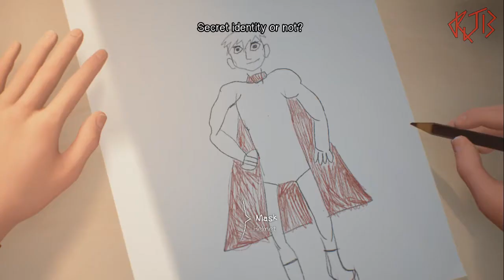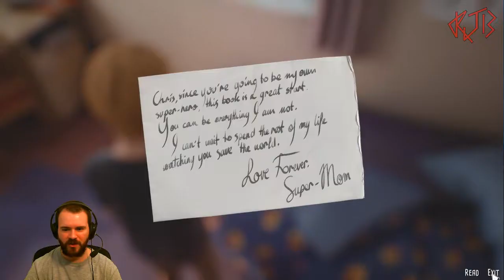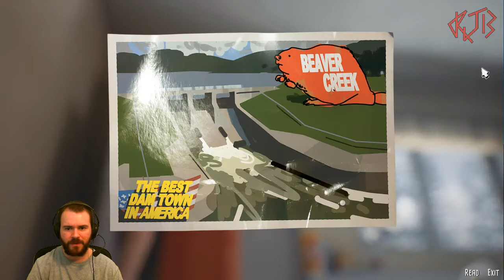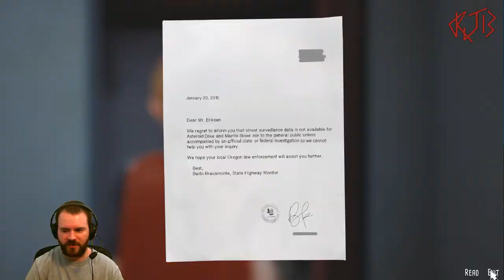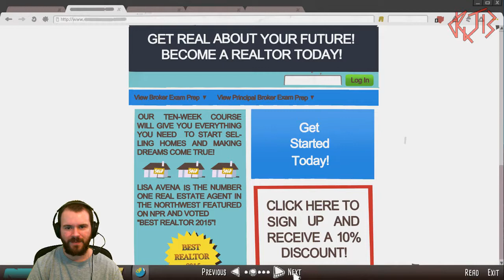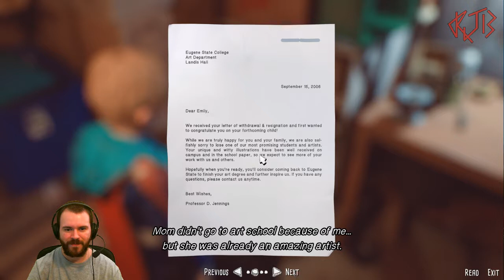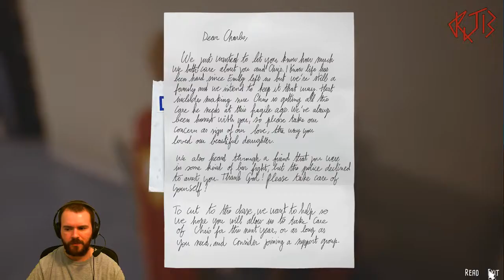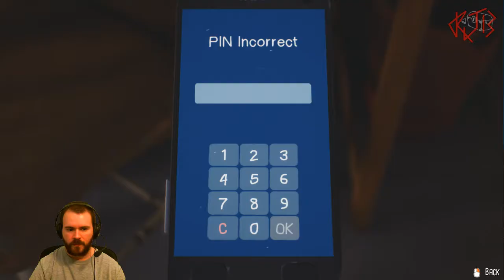The Awesome Adventures of Captain Spirit [Twitch cast]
My blind playthrough of The Awesome Adventures of Captain Spirit on PC.